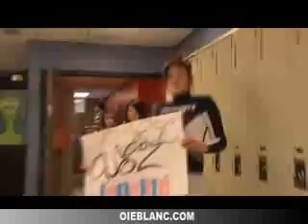lipdub04.flv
lipdub,école bon pasteur,havre des femmes